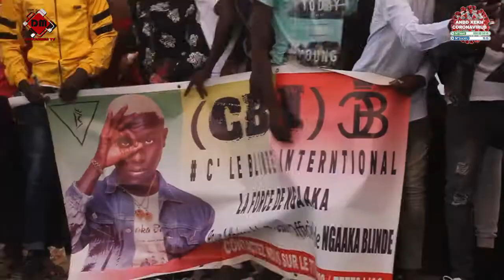Scéance d’écoute de Ngaaka Blindé: Khoss de la série "infidèle" venu soutenir l'artiste